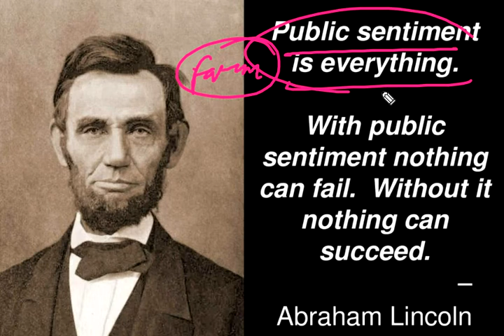Public sentiment is everything. With public sentiment, nothing can fail; without it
Public sentiment is everything. With public sentiment, nothing can fail;
 without it nothing can succeed